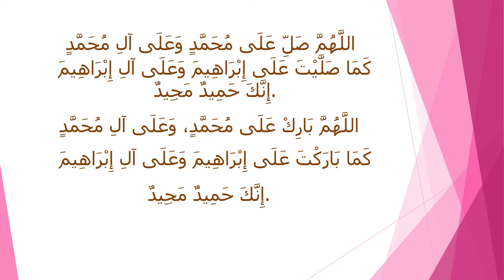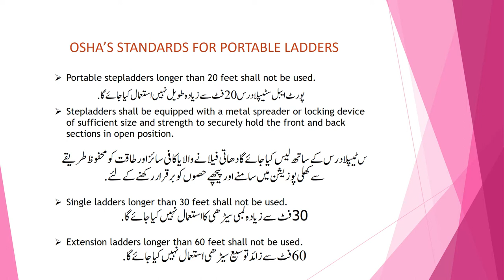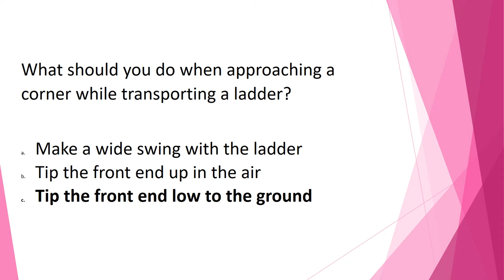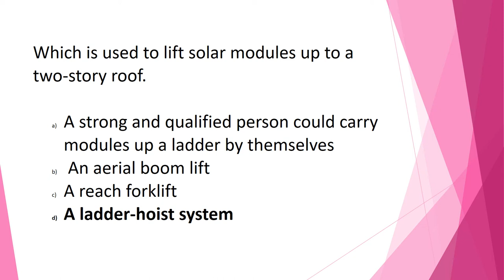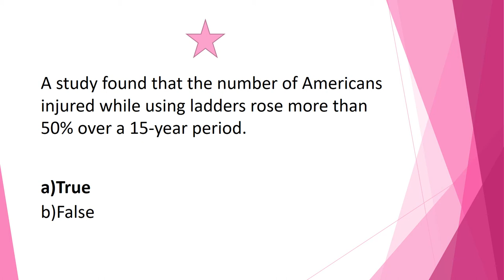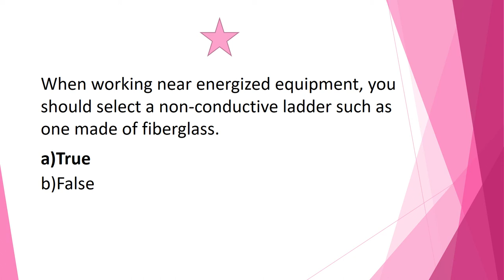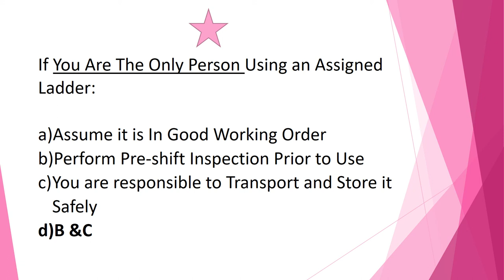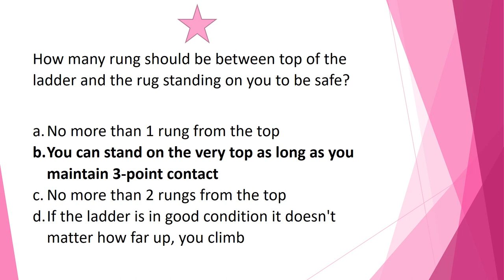MCQs on Industrial Safety (Ladder Safety)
MCQs series on Industrial Safety Professionals